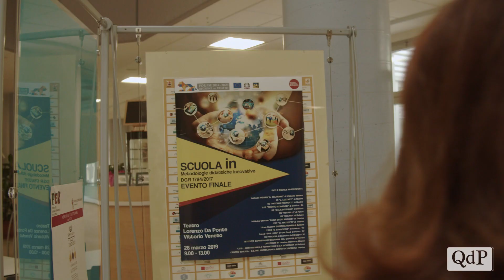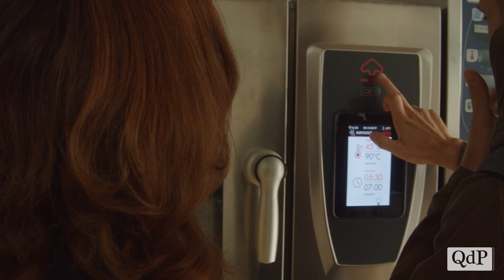Al microfono di Qdp la dirigente Letizia Cavallini. "Ragazzi menti d'opera"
Lo sviluppo e le prospettive del settore economico, turistico e alberghiero dell'Alta Marca trevigiana passano anche dalla Città della Vittoria, come la formazione qualificata di un istituto professionale per i servizi alberghieri e della ristorazione.